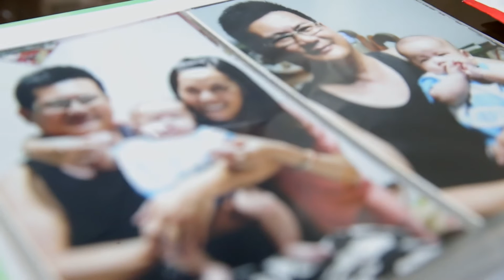【南台地震周年│人物故事】曹瑋瓴 所有的痛都過去了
南台地震第3天，搜救人員找到在丈夫肉身保護下保住一命的曹瑋瓴，受困時的她意識相當清醒，堅定地告訴搜救人員，要活著出去幫家人辦後事。但獲救的她卻陷入面對家人死亡，與病痛折磨的地獄.